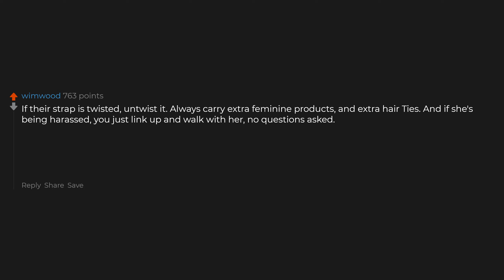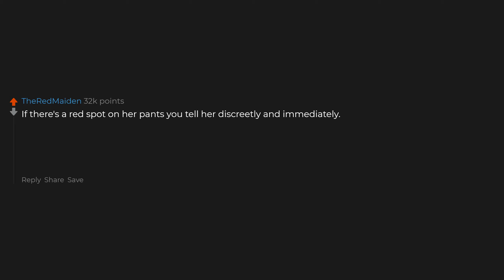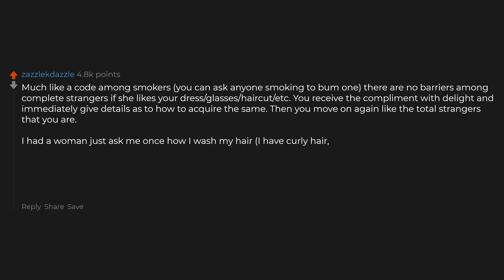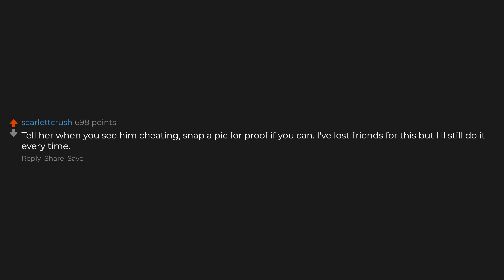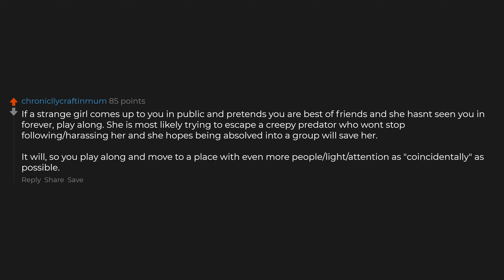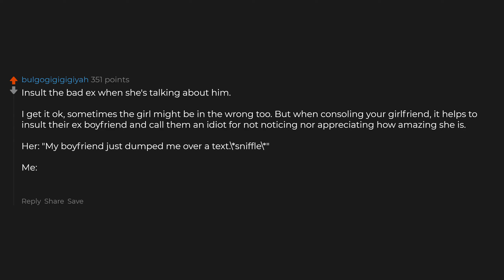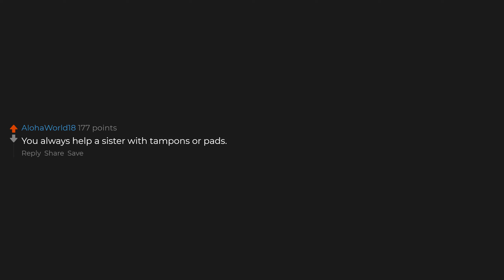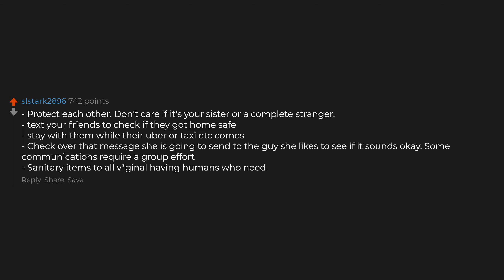What's A Unspoken Rule Of Girl Code That All Girls Know?